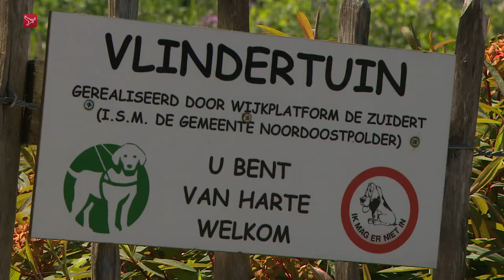Vlindertuin Emmeloord verzorgt rondleidingen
Bloed, zweet en tranen heeft het gekost om het aan te leggen: de vlindertuin in Emmeloord. Maar deze was alle moeite van de vrijwilligers van wijkplatform De Zuidert dubbel en dwars waard. Samen hebben ze de tuin gerealiseerd bij het volkstuinencomplex De Zuidert. Omdat de vlindertuin nu volop in bloei staat, kunnen bezoekers er vanaf 16 juni wekelijks terecht voor een rondleiding.